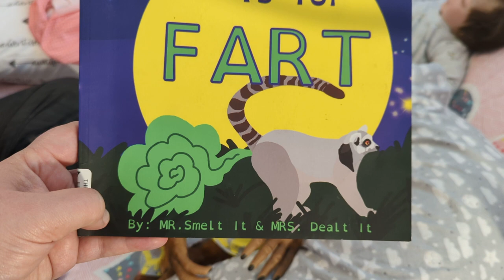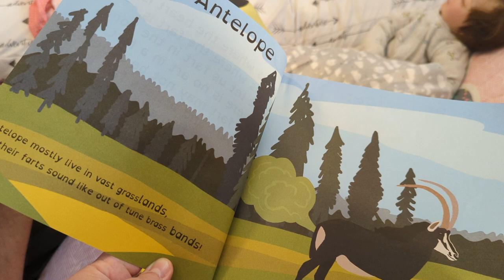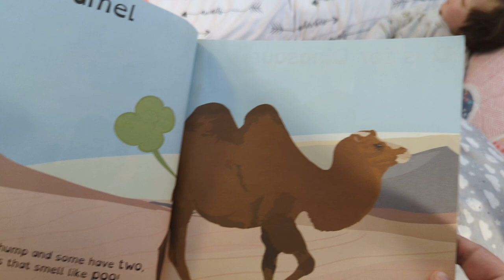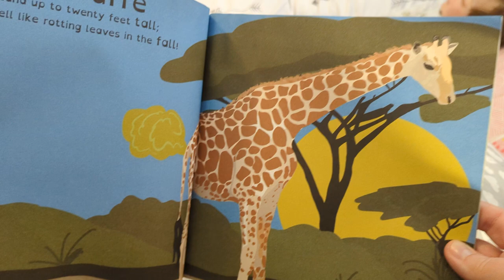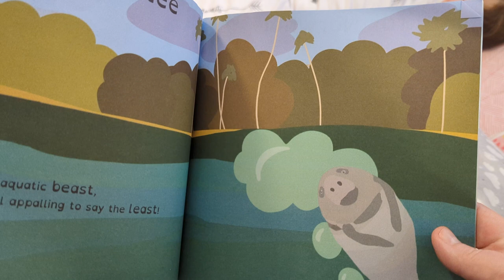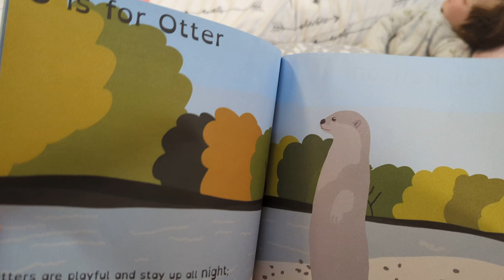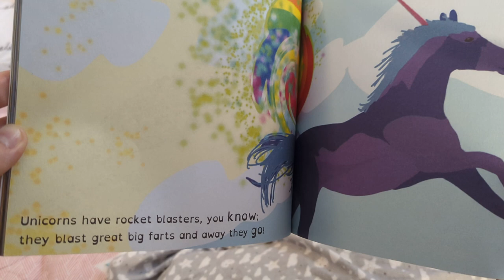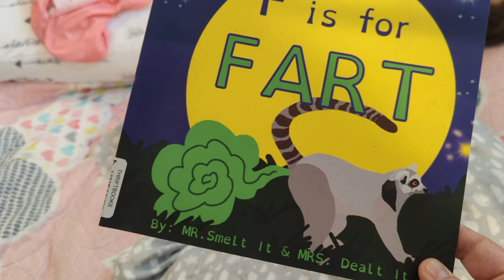My Husband's First Change & Chat! And a Very Stinky Storytime!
@BeccasHappyPlace hosts Reborn Sunshine Yellow Saturday

We will be doing another reborn baby giveaway at 1k subscribers!